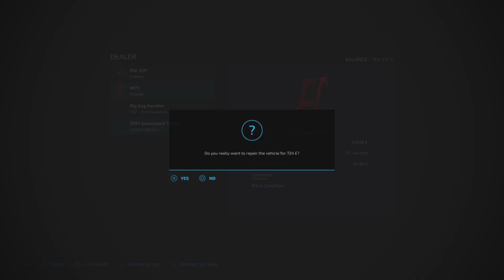PLENTY OF CHAFF CHAFF & WATERING GREENHOUSE No Mans Land ep31 Survival Challenge